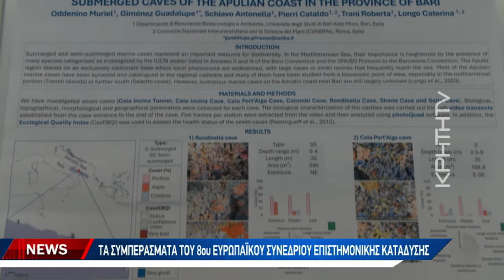Όλο και πιο τροπικό το θαλάσσιο οικοσύστημά μας